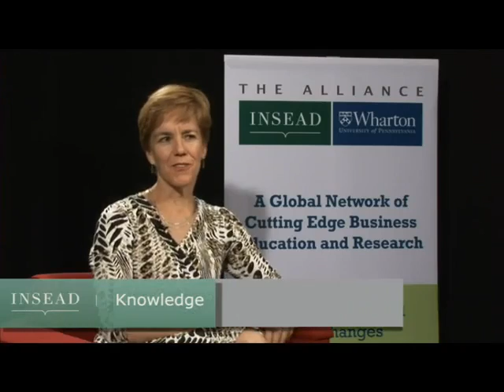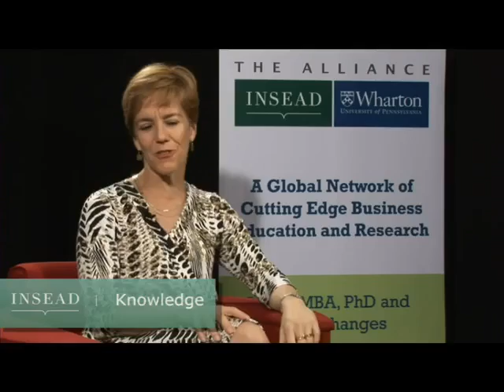Katherine Klein of The Wharton School on diversity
Measuring diversity in terms of broad demographic categories such as gender, race or age fails to take into account the underlying dynamics that can play a more decisive role within groups of people -- diversity in attitudes, skills, knowledge and power, for example. "It's hard to just say 'oh, there's a group whose members vary in their age' and to really understand what that dynamic will be," says Katherine Klein, Professor of Management at Wharton.